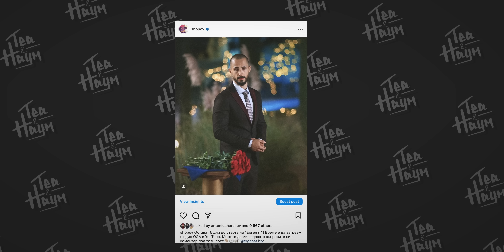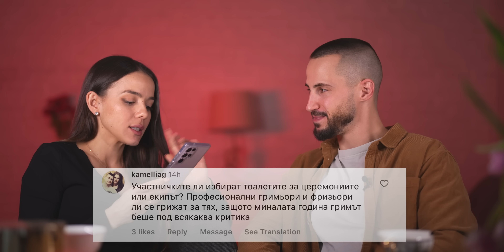🌹😳 ВОДЕЩИЯТ ОТГОВАРЯ НА ВЪПРОСИ ЗА "ЕРГЕНЪТ" | СЕЗОН 2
Здравейте,

Дойде и времето на отговоря на още от въпросите ви свързани с "Ергенът"!

Вторият сезон започва на 21.02 от 20:00 по BTV!

Приятно гледане🌹

Поздрави,
Теа и Наум

MP Ambassadors
Код за отстъпка:
"NAUMTEAMP"

Техниката, която ползваме за видеата:

Камери и обективи
•Sony A7IV
•Dji Air2s
•Dji FPV
Монтажна машина
•MacBook Pro 16.2" М1 MAX
Монтажна програма
•Final cut X Pro
Photo editing:
•Photoshop
•Lightroom